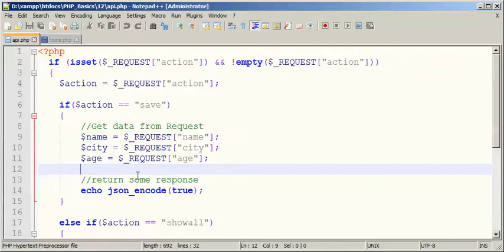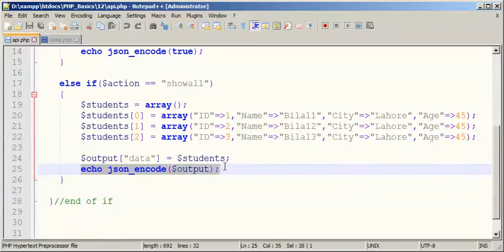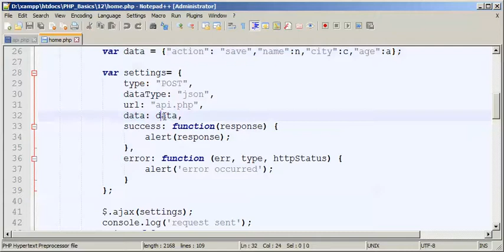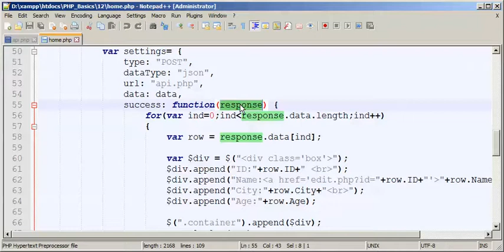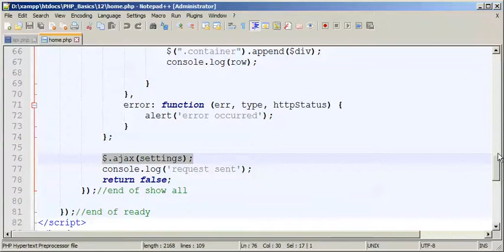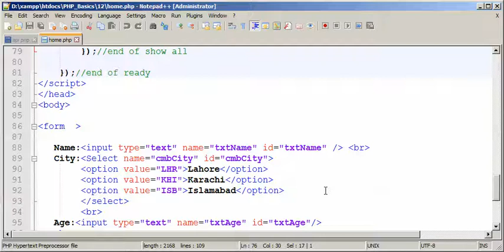12/18- PHP - Using AJAX in PHP with API Example - 2 - Urdu/Hindi